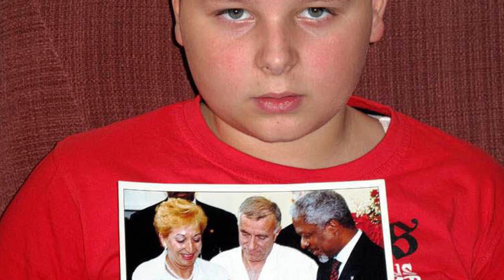Вся правда о количестве населения Земли. Часть 2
"Де Факты от Де Юры": в этом выпуске мы продолжаем рассказывать вам о судьбе шестимиллиардного жителя планеты, а также о том, что ждет нашу планету в плане демографии.